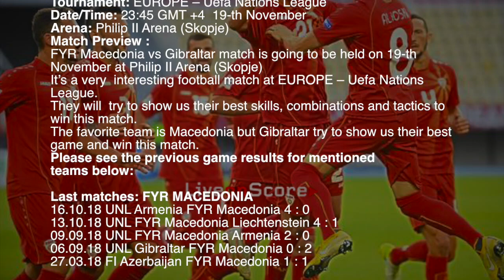FYR Macedonia vs Gibraltar - Uefa Nations League 2018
FYR Macedonia vs Gibraltar Preview and Prediction Live Stream Uefa Nations League 2018
Match is going to be held on 19-th November at Philip II Arena (Skopje)

sport TV Live – Sport Television Live App includes:

▶ Previews & Predictions
▶ Football News
▶ Live score